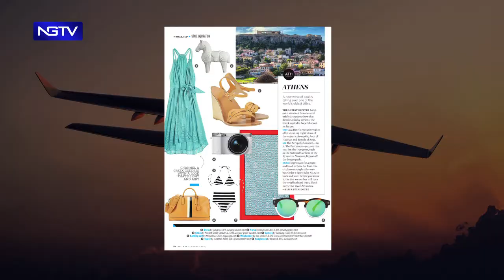Οι Αμερικανοί πάνε ξανά Ελλάδα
Αύξηση που αγγίζει το 40% καταγράφονται στις αφίξεις Αμερικανών τουριστών στην Ελλάδα το 2016, σύμφωνα με τα επίσημα στοιχεία του ΕΟΤ.  Παράλληλα, οι τιμές του καλοκαιριού στα αεροπορικά εισιτήρια ήταν πιο ανταγωνιστικές, καθώς, μετά από αρκετά χρόνια, τρεις εταιρείες πραγματοποιούν απευθείας πτήσεις προς την Αθήνα.

Ρεπορτάζ: Χριστόδουλος Αθανασάτος
Κάμερα: Γιώργος Κόκκινος